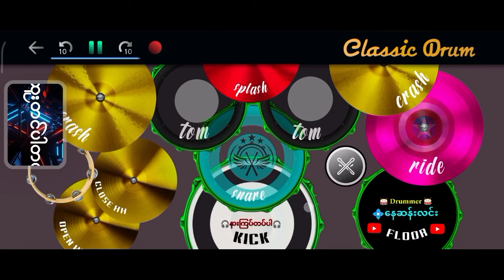ကြိုးစားနေပါတယ် အဆင်ပြေတဲ့အခါ စာတန်းထိုးပြီးတင်ပေးပါမယ်။